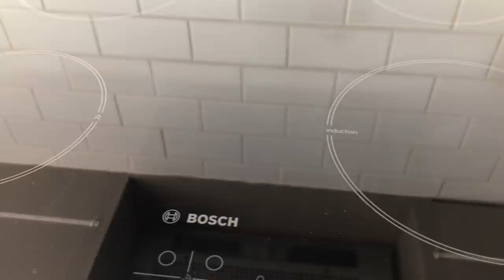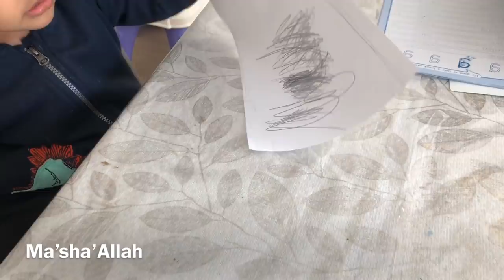ছোট বড় সবার জন্য প্রোটিন প্যানকেক রেসিপিসহ | How I clean My Induction Glass Hob | Bangladeshi Mum Uk